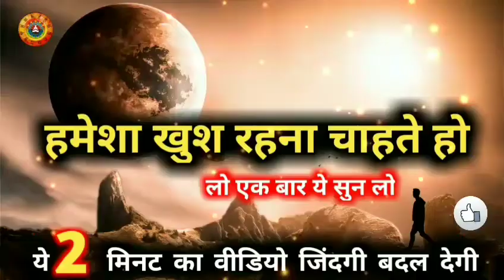कर्क राशि आज से हमेशा खुश रहोगे/Kark Rashi Aaj Se Hamesa Khush Rahoge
कर्क राशि आज से हमेशा खुश रहोगे